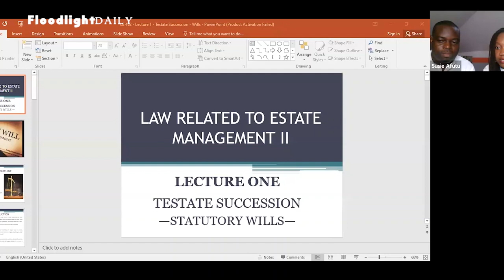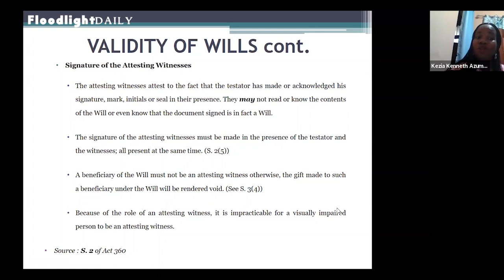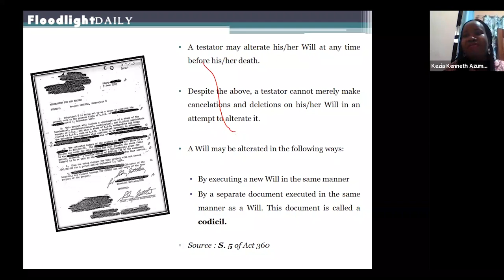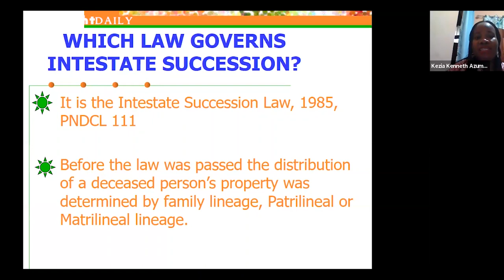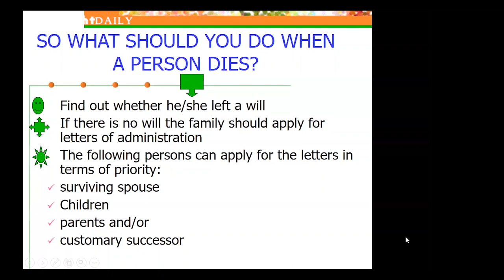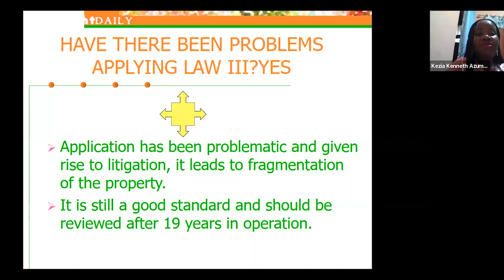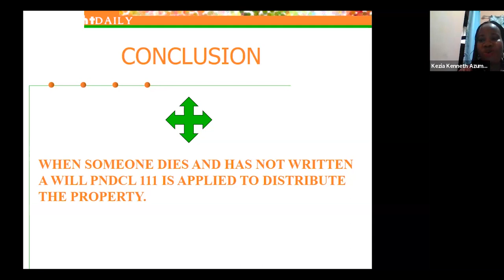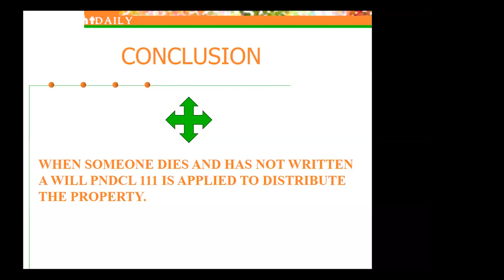The Law on Wills & Succession in Ghana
This video gives information on how property is shared when a person dies having made a will and what happens when there is no will. The guest speaker is Keizia Kenneth Azumah Esq. She has expertise in the family and labour laws of Ghana. You can reach out to her through her Linked in profile